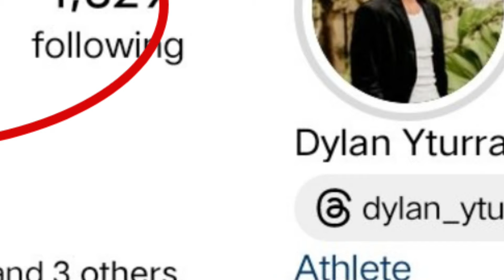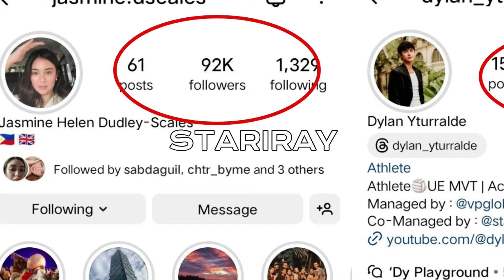Jas Scales at Dylan Yturralde BIGLANG DUMAMI ANG FOLLOWERS SA IG MATAPOS SILA MA EVICT SA PBB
Jas scales at dylan yturralde mukhang magtutuloy tuloy ang carreer matapos ilang maevict sa pbb gen 11, jas scales natuwa sa kanyang pamangkin...